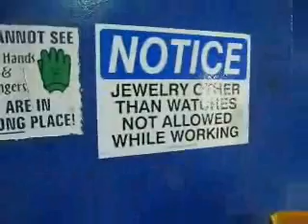Rig 614 Part 2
East day fo a roughneck